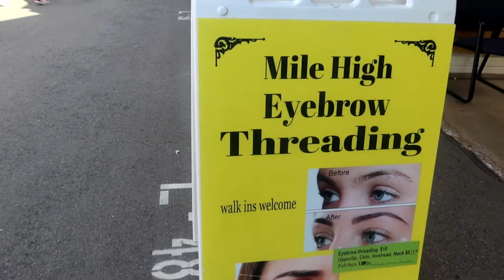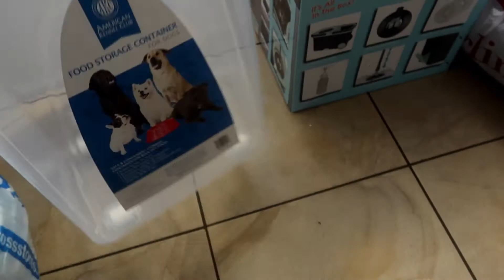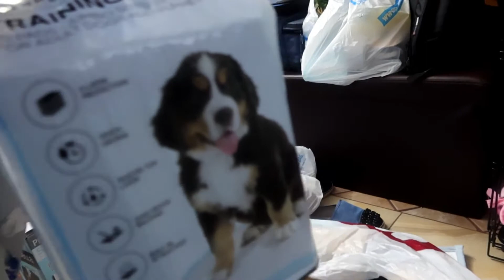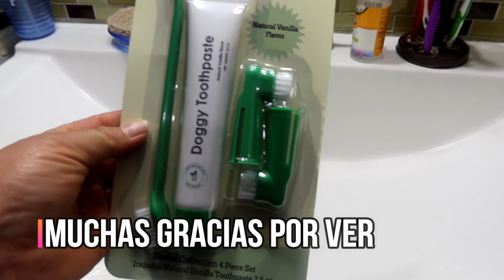VLOG#279 Tenemos nuevo integrante en la familia😍tenemos visita 😍vamos ala pulga